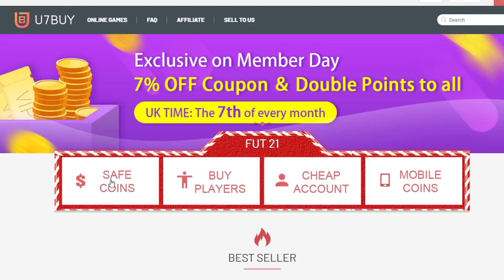✅ABRO 8 SBC "SORPRESA de HELADA de FUT" y SALE ESTO!!😱 *FUT FREEZE PARTY BAG FIFA 21*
👉FOCOS (ANILLO LUZ TIK TOK)

FIFA 21
FUT 21
FIFA 21 FREEZE
FUT FREEZE FIFA 21
FUT FREEZE PARTY BAG FIFA 21
SORPRESA HELADA DE FUT FIFA 21
SBC SORPRESA HELADA DE FUT FIFA 21
SOLUCION SBC SORPRESA HELADA DE FUT FIFA 21
SOLUCION PARTY BAG FIFA 21
BOLSA FIESTA FUT FREEZE FIFA 21
PARTY BAG ASEGURADO FIFA 21
MEJORAS FUT FREEZE PARTY BAG FIFA 21
MERECE LA PENA SBC SORPRESA HELADA DE FUT FIFA 21
FUT FREEZE PARTY BAG FIFA 21 SBC
NUEVO SBC SORPRESA HELADA DE FUT FIFA 21
99ESPARTAKO
ESPARTAKO99